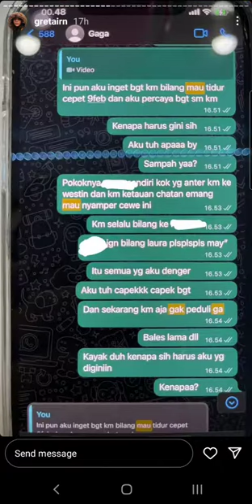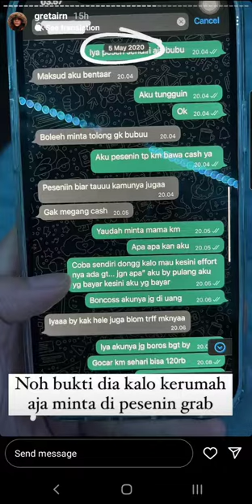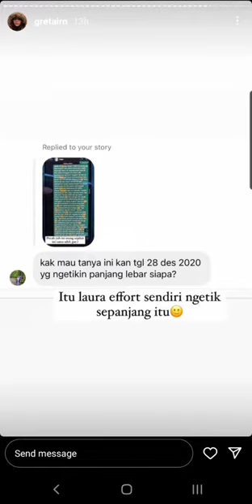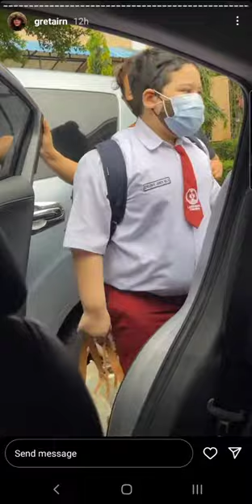GRETA IREN BONGKAR JAHATNYA GAGA KE LAURA